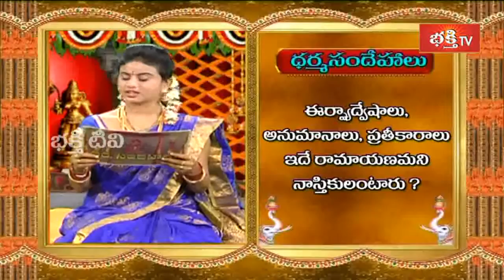Why Atheists Think Ramayana is full of Jealousy, Hatred, and Revenge? || Dharma Sandehalu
In Dharma Sandehalu episode of 9th April 2016, watch Sri Mylavarapu Srinivasa Rao explaining Why Atheists The Ramayana called as Jealousy Hatred, Shames and Revenge? Sri Mylavarapu Srinivasa Rao Preaches on Dharma Sandehalu Program in BhakthiTV. He says to Importance of Questions and Answers on Puranas.